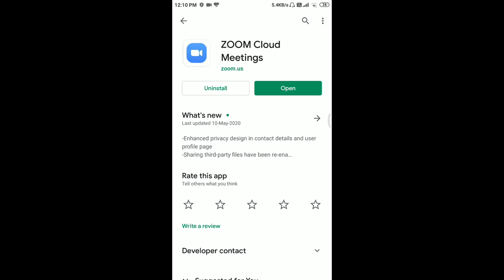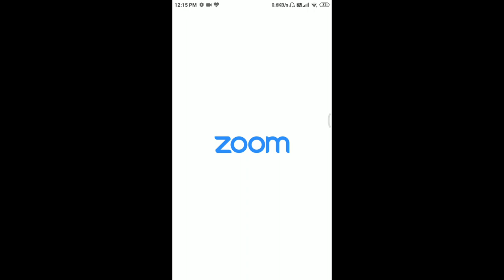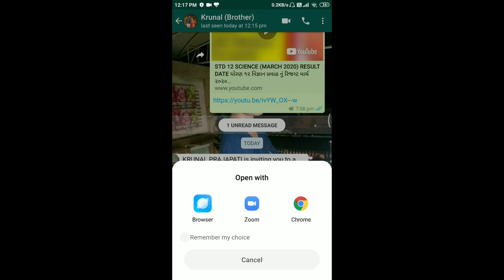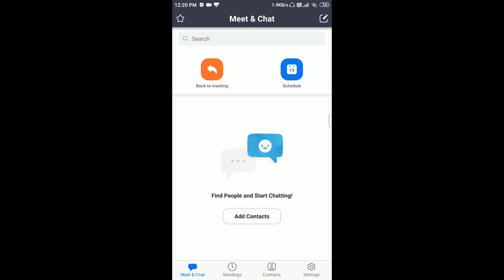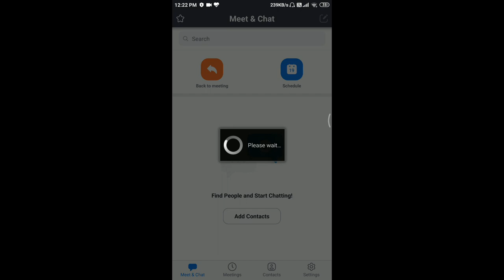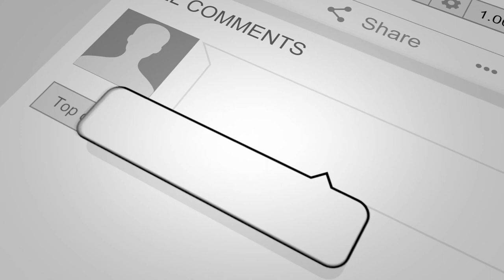How To OPERATE ZOOM application | ઝૂમ એપ્લિકેશન નો ઉપયોગ કેવી રીતે કરવો ।ટ્યુશન ક્લાસ માટે ખાસ